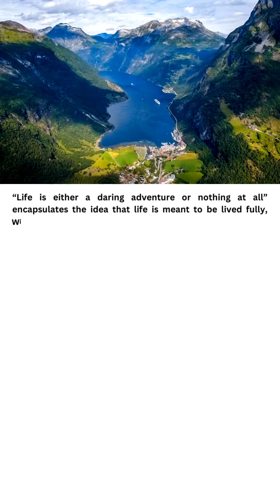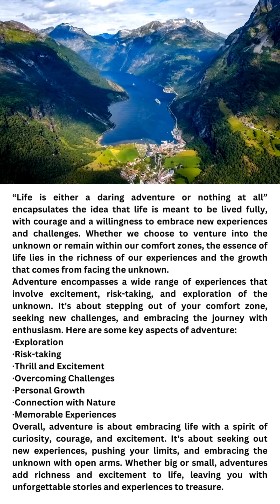Life is Either a Daring Adventure or Nothing at all | Airnsky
“Life is either a daring adventure or nothing at all” encapsulates the idea that life is meant to be lived fully, with courage and a willingness to embrace new experiences and challenges. Whether we choose to venture into the unknown or remain within our comfort zones, the essence of life lies in the richness of our experiences and the growth that comes from facing the unknown.
Adventure encompasses a wide range of experiences that involve excitement, risk-taking, and exploration of the unknown. It's about stepping out of your comfort zone, seeking new challenges, and embracing the journey with enthusiasm. Here are some key aspects of adventure:
·Exploration
·Risk-taking
·Thrill and Excitement
·Overcoming Challenges
·Personal Growth
·Connection with Nature
·Memorable Experiences
Overall, adventure is about embracing life with a spirit of curiosity, courage, and excitement. It's about seeking out new experiences, pushing your limits, and embracing the unknown with open arms. Whether big or small, adventures add richness and excitement to life, leaving you with unforgettable stories and experiences to treasure.